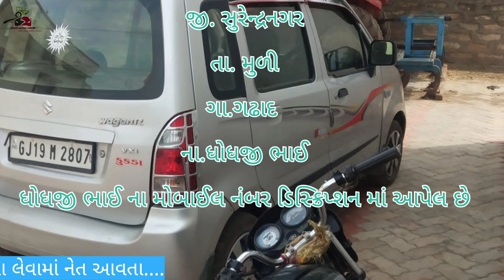SELL MARUTI SUZUKI WAGONR || કાર વેચવાની છે ઘોઘજી ભાઈ મો.99249 97459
|| SELL MARUTI SUZUKI WAGONR || કાર વેચવાની છે ઘોઘજી ભાઈ મો.99249 97459 ‎@Vehicle Update with RK

જોવા મળશે 👇

             જી.સુરેન્દ્રનગર

           તા.મુળી

        ગામ.ગઢાદ

    નામ.ઘોઘજી ભાઈ

 મોબાઇલ.નં.99249 97459

Hello namashkar friends vehicle updated with RK aa channel ma tmare  koy pn forwheel🚗trektar🚜baik🏍️vagere veshva amne video athva photo📸moklo ame aa chennal ma muki aapsu  ane ha tme je video ane photo moklo te mobile📲aado.Rakhine moklava vinati ane moklava amaro mobile whatsappno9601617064 aa nober ma moklava no rese Ane ha mitro aa chennal ma tme koy pn  forvil baik trektar khtaro vagere koy advertise deva na koi pn paisha levama aavse nay  ekdam free ma mukva ma aavse bs tme saport karta rejo amara mate ej ghanu.
Video link👍share♻️karta rejo friends  jem ke tmara whatsapp group ma instagram fecebook  vagere App ma jethi koy tmara mitro se eni koypn baki car trektar vagere  leva nu hoy athva veshva nu hoy to help    tase  a loko ni.